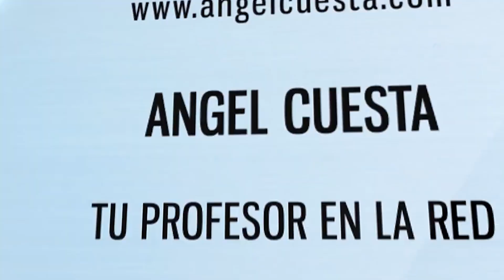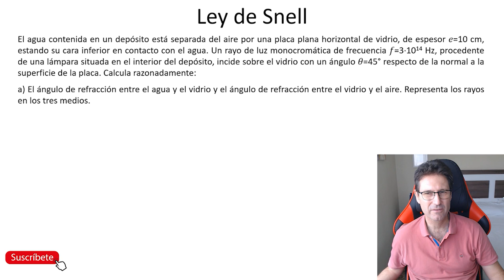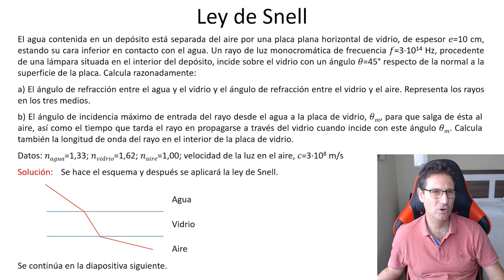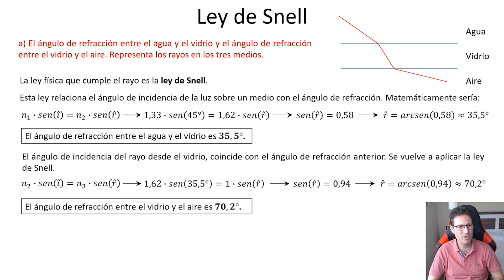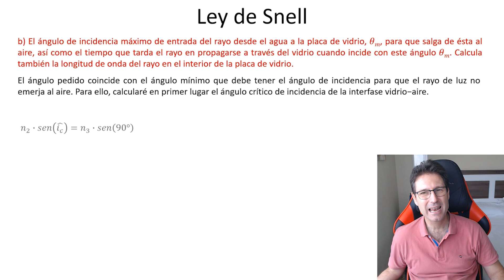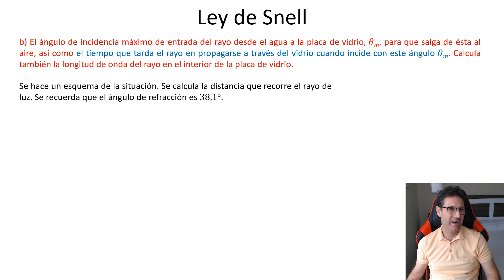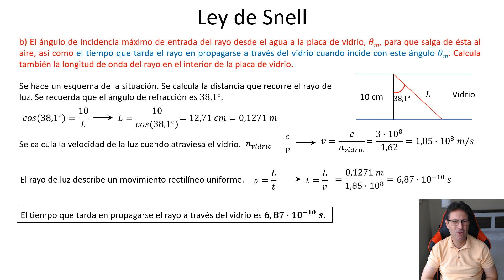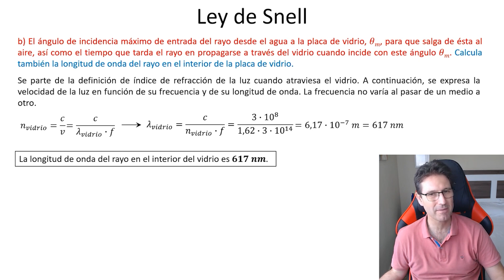🧑‍🎓FÍSICA JULIO 2024, PROBLEMA 3. 👀 Examen Selectividad PAU💡Comunidad Valenciana.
En este vídeo se resuelve un ejercicio del examen de Física de la convocatoria de Julio de 2024, es el problema 3.

👨🏻‍🎓 Ejercicio en el que hay que aplicar la ley de Snell en dos interfases. Agua-vidrio y vidrio-aire. Además se debe trabajar con el concepto de ángulo límite o crítico.  Además se pide trabajar con los conceptos de velocidad de luz en un medio diferente del aire, longitud de onda e invarianza de la frecuencia de una onda al pasar de un medio a otro. Un ejercicio muy interesante y útil para practicar esta parte del temario.⚠️

🔍Útil para estudiantes de física que estén en Bachillerato y estén trabajando la parte de la ley de Snell.

Te dejo el enunciado por si te animas a trabajar este interesante ejercicio:

El agua contenida en un depósito está separada del aire por una placa plana horizontal de vidrio, de espesor 𝑒 = 10 cm, estando su cara inferior en contacto con el agua. Un rayo de luz monocromática de frecuencia 𝑓 =3 ∙ 1014 Hz, procedente de una lámpara situada en el interior del depósito, incide sobre el vidrio con un ángulo 𝜃 = 45° respecto de la normal a la superficie de la placa. Calcula razonadamente:
a) El ángulo de refracción entre el agua y el vidrio y el ángulo de refracción entre el vidrio y el aire. Representa los rayos en los tres medios.
b) El ángulo de incidencia máximo de entrada del rayo desde el agua a la placa de vidrio, 𝜃𝑚, para que salga de ésta al aire, así como el tiempo que tarda el rayo en propagarse a través del vidrio cuando incide con este ángulo 𝜃𝑚. Calcula también la longitud de onda del rayo en el interior de la placa de vidrio.
Datos: 𝑛𝑎𝑔𝑢𝑎 = 1,33; 𝑛𝑣𝑖𝑑𝑟𝑖𝑜 = 1,62; 𝑛𝑎𝑖𝑟𝑒 = 1,00; velocidad de la luz en el aire, 𝑐 = 3 · 108 m/s

Comentar que debido a la pandemia del COVID19, en este año se cambió  el modelo de examen. Por eso en este examen no hay opciones A y B, como es habitual. Se deben elegir dos de los cuatro problemas y cuatro de las ocho cuestiones.